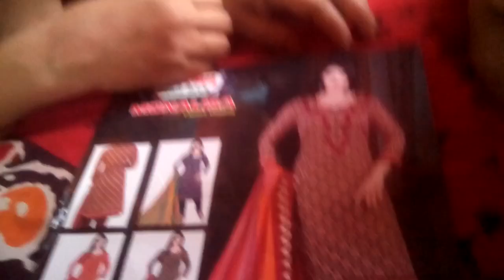rich painting in house part 1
agar ap ko ya video ACCA lava to like kara or subscribers kara